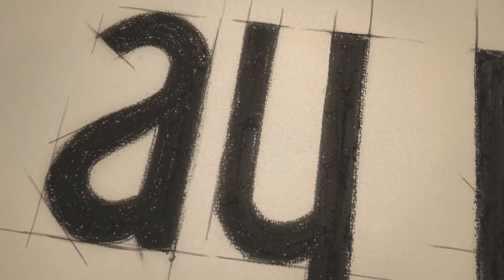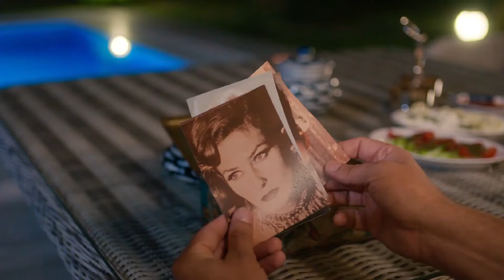Be My Sunshine - Episode 18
(English Subtitled)

CAST

Haziran: Ayça Ayşin Turan
Poyraz: Alp Navruz
Biricik: Özge Demirtel
Alper: Rami Narin
Görkem: Bülent Çolak
Selma: Nihan Büyükağaç
Nehir: Eylül Ersöz
Hakan: Anıl Cem Kenar
İdil: Beril Pozam
Aliye: Bedia Ener
Zeynep: İpek Tenolcay
Doygun: Mesut Özkeçeci
Melisa: Merve Nur Bengi
Sadık: Fatih Yücebağ
Duygu: Bensu Begoviç
Mert: Eren Devrim
Burak: Mustafa Aran